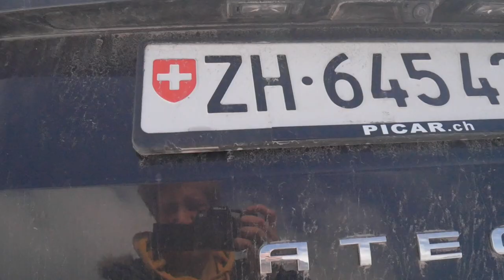Shore Fishing for Lake Trout in Mjøsa with Wedge 95S and Axcion Slim 105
A short video of Jan fishing lake trout in Mjøsa.
Used lures:
- DUO Beachwalker Wedge 95S
- DUO Axcion Slim 105

Flowing Energy by Keys of Moon | @oon
@s/by/4.0/